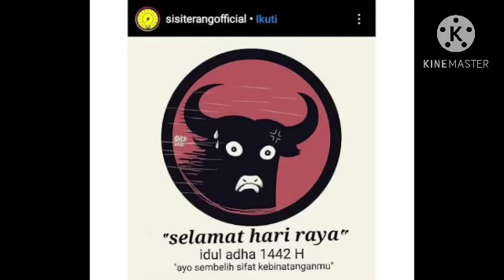Song for the artistic wave part 3